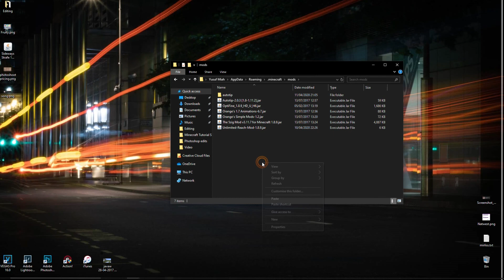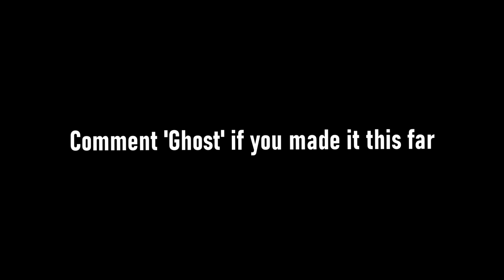[UNDETECTABLE] RAVEN *HACKED* CLIENT 2020 - MINECRAFT (1)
In this series, I will be showing some of the top hacked clients for forge which I believe run incredibly smoothly without any bugs, and allow you to hack hassle-free.

HOW TO USE:
- open gui - rshift
- toggle module - left click on module
- open settings for modules - right click on module
- unbind module - keybind the module to 0 (zero)
- open keystrokes mod - type /keystrokesmod
Sadly, you cannot change the scale of keystrokes mod.

(copy and paste to new tab if it don't work)

Music used in this video: SIKE YOUTUBE BLOCKED MUSIC xDxDxD
Childish Gambino - Feels Like Summer

Cameras I use: Canon EOS 80D, Fujifilm Finepix S1, 12MP QUMOX action camera
Lenses I use 18-55mm F3.5-5.6, 70-200mm F4-5.6, 50mm F1.8, 85mm F1.8,
Headset: ADX AFSH0419 7.1 Gaming Headset - Black & Orange
Mouse: Logitech G402
Keyboard: Logitech G213
Mouse Pad: ADX LAVA Mouse Mat Extra Large

Tags (ignore):

-minecraft,
minecraft hacked client,
hacked client,
minecraft hacking,
hypixel hacked client,
minecraft hacks,
minecraft hack client,
minecraft client,
client,
free hacked client,
minecraft hack,
how to download minecraft client,
minecraft hacked client 1.8,
minecraft best hacked client,
best minecraft hacked client,
minecraft cheat,
minecraft hacked clients,
minecraft hacked client 1.8.9,
how to install minecraft cheat clients,
reach,
reach mod 1.8.9,
reach mod,
mod,
1.8.9,
minecraft speed bridge mod release 1.8.9,
minecraft reach mod 1.8.9,
autoswitch mod 1.8.9 download,
minecraft 1.8.9,
minecraft autoswitch mod 1.8.9 download,
mod folder release,
autoswitch mod 1.8.9 minecraft download,
reach display mod download,
reach 1.8.9,
autoswitch mod 1.8.9 install,
autoswitch mod 1.8.9,
autoswitch mod 1.8.9 minecraft,
reach mod 1.8.9,
reach mod,
1.8.9,
1.8.9 ghost client,
reach mod 1.8.9,
autoswitch mod 1.8.9 minecraft install,
minecraft,
how to butterfly click,
butterfly click,
butterfly clicking,
click,
mod,
butterfly,
how to click fast,
how i butterfly click,
best butterfly click,
butterfly click tutorial,
how to jitter click,
the best way to butterfly click,
butterfly click vs jitter click,
how to click,
butter fly click,
clicks per second,
butterfly clicking pvp,
autoclicker,
butterlfy clicking,
jitter click,
faster than butterfly clicking
mods,
hacks,
no mods,
no usb hacks mods,
no hacks,
hack,
nohacks,
mod,
btd 5 no mods,
btd 5 no hacks,
sin mods,
nodus,
cod,
how to,
mods minecraft,
tricks,
cheats,
pokemon,
gameplay,
autoclicker,
mode,
minecraft,
black,
classes,
colored,
skywars,
tutorial,
coloured,
na,
how,
ops,
hypixel,
easy,
game,
nice,
diamonds,
playstation 4,
money,
names,
trick,
black ops 2,
ping tag mod,
gaming,
thanks,
no cuts,
facions,
diamond,
noscope,
btd hack,
no scope,
hacking,
bedwars,
north america,
new,
ps3